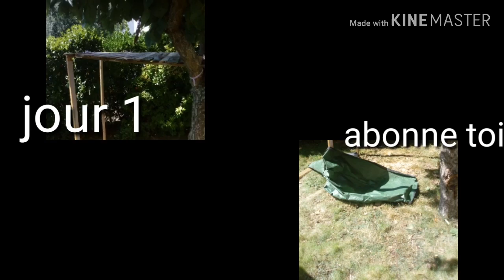Création d'une cabane avec STARYO Plus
Aujourd'hui on se retrouve dans une nouvelle vidéo de création d'une cabane avec STARYO Plus.